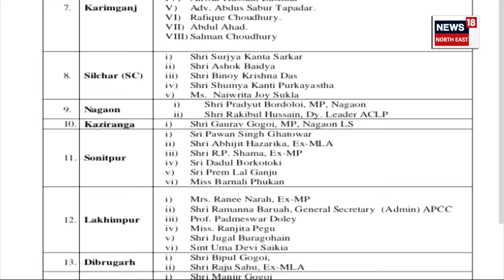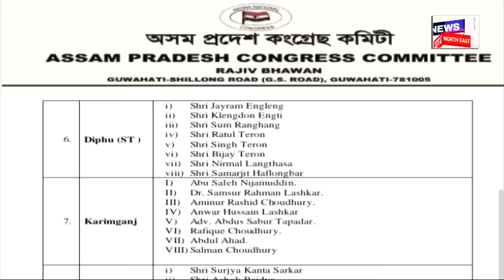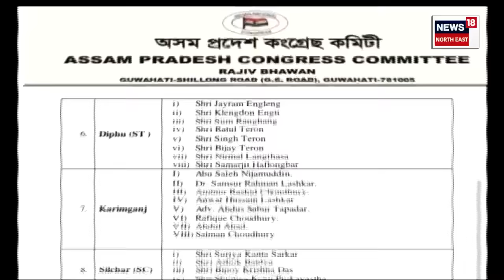Lok Sabha Election 2024 ত আসনৰ সমীকৰণ কি হ'ব BJPৰ ? N18V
Lok Sabha Election 2024ক কেন্দ্ৰ কৰি শাসক বিৰোধীৰ ব্যাপক আলোচনা আৰম্ভ।  আসনৰ ভাগবতৰাক লৈ কি হ'ব সমীকৰণ ।